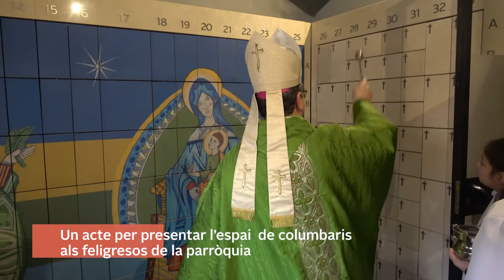Benedicció columbari a L'Hospitalet de Llobregat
Inauguració i benedicció del columbari instal·lat a la Parròquia Santa Eulàlia de Provençana a L'Hospitalet de Llobregat. La benedicció va ser a càrrec de l'Excel·lentíssim i Reverendíssim Monsenyor Sergi Gordo i Rodríguez, bisbe auxiliar de Barcelona, el diumenge 19 de gener de 2020.